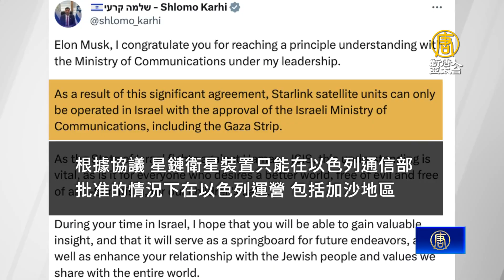馬斯克訪以達成星鏈協議 關注X平台反猶言論